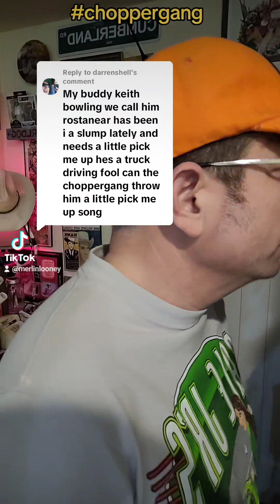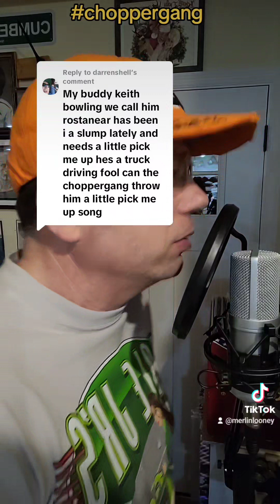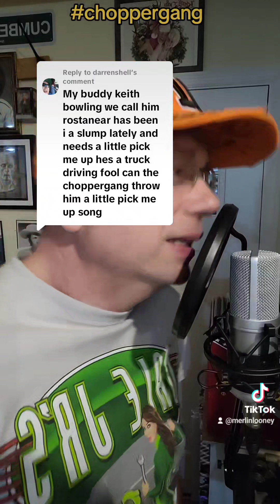down In The Slumps